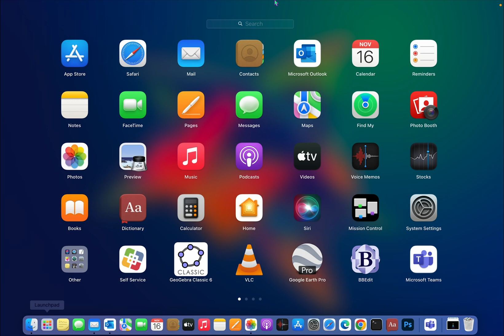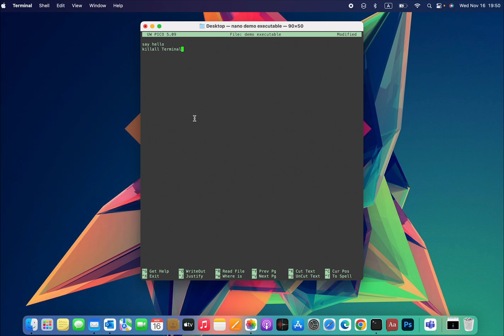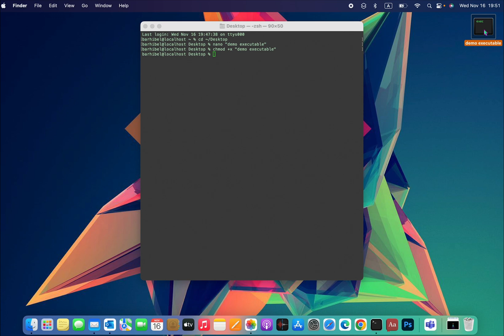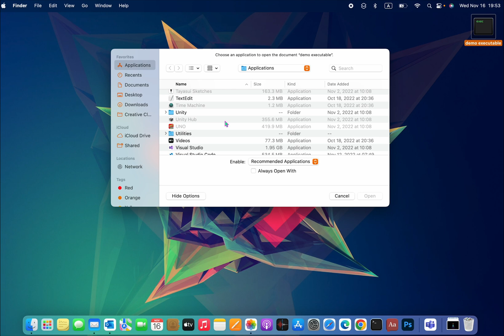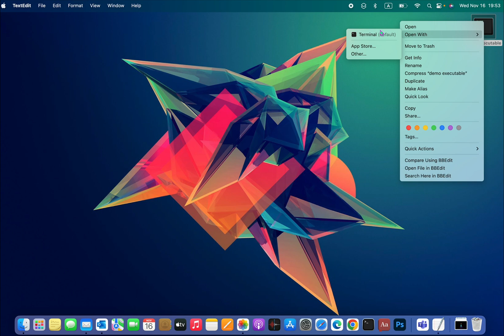how to create executable files on mac using terminal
In this short and easy tutorial you will learn how to create and edit executable files on mac using terminal.

Also sorry for the bad voice. I had kind of a sore throat.

subscribo?

P.S. This is my first every video on youtube :)